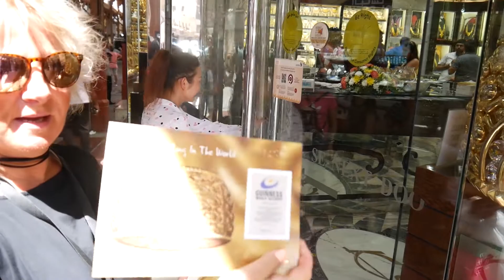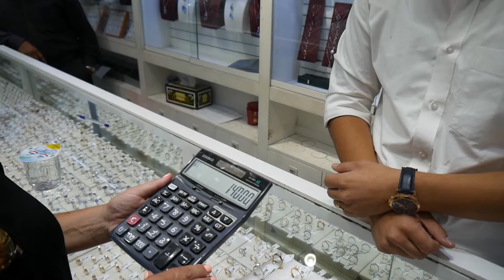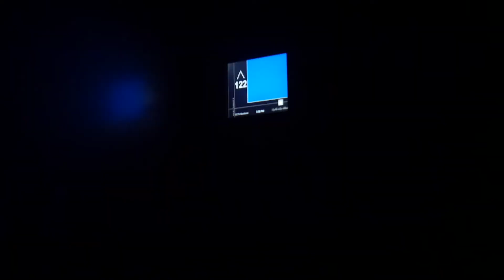Beste Schleichwerbungen ... NICHT | Five Guys | Dubai | Reisevlog #2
Man kann so manches erleben auf einer Dubairundfahrt ...